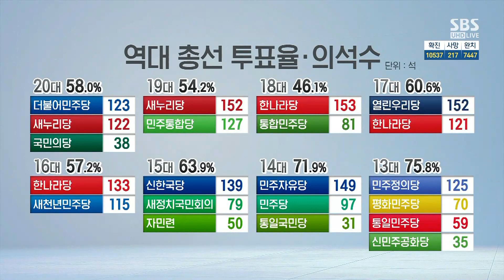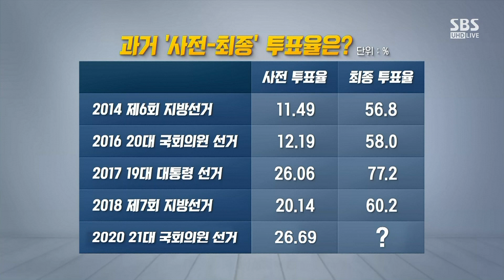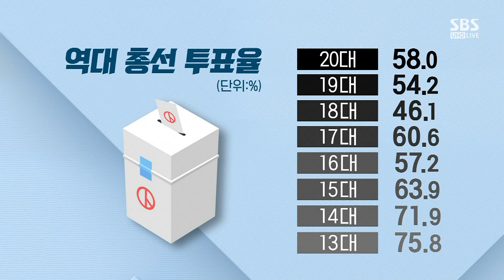파장 일으킨 유시민 "범진보 180석"…실현 가능성은? / SBS / 주영진의 뉴스브리핑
● 총선 D-2

- 윤태곤 더모아 정치분석실장
"해외 인사들과의 코로나19 협력…간접적 선거운동"

- 장성철 공감과논쟁 정책센터 소장
"여의도연구원, 통합당 100석 확보 어려워"

- 윤춘호 SBS 논설위원
"이낙연, 총선 후 염두에 둔 친문 인사 견제구도"